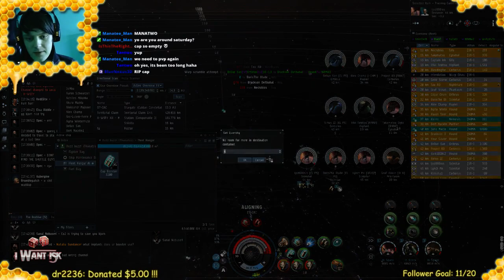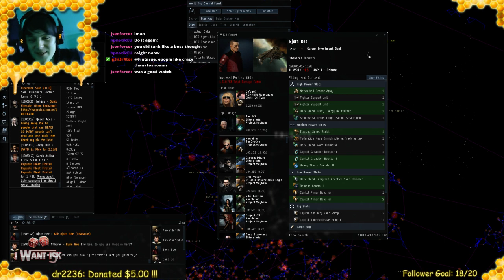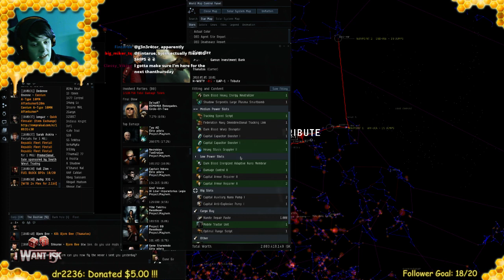Thanatos Thursday - Tribute Edition - Carrier Solo PvP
This time I cyno to the other side of M-O and burn a few systems before getting into a really cool fight!